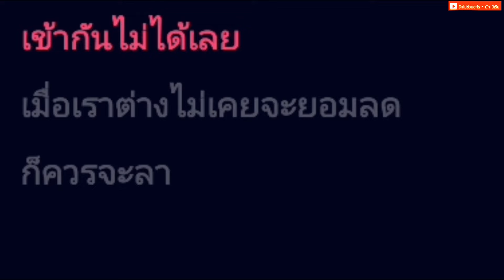รักไม่ช่วยอะไร - นัท มีเรีย [ คาราโอเกะ ] สถานีจินตนาการ